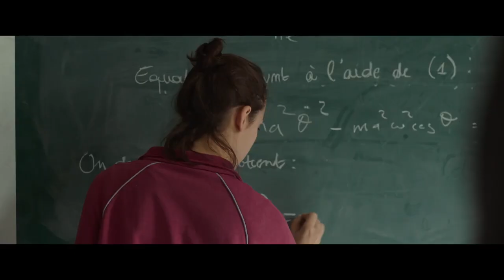LA VOIE ROYALE de Frédéric Mermoud : bande-annonce [HD] | 9 août 2023 en salle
9 août 2023 en salle / 1h 49min
De Frédéric Mermoud
Par Anton Likiernik, Frédéric Mermoud
Avec Suzanne Jouannet, Marie Colomb, Maud Wyler

Sophie est une lycéenne brillante. Encouragée par son professeur de mathématiques, elle quitte la ferme familiale pour suivre une classe préparatoire scientifique. Au fil de rencontres, de succès et d’échecs, face à une compétition acharnée, Sophie réalise que son rêve, intégrer Polytechnique, représente plus qu’un concours... un vrai défi d’ascension sociale.